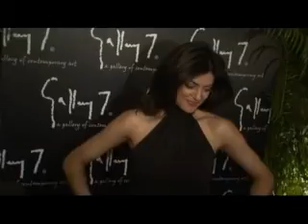Sushmita Sen: Asked Salman Khan for his painting. Dint get it. So.........!